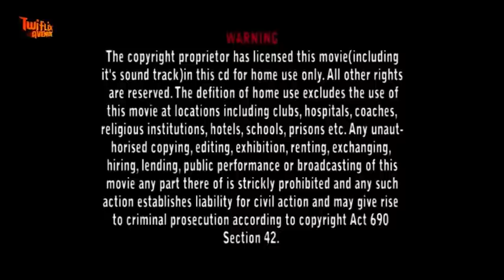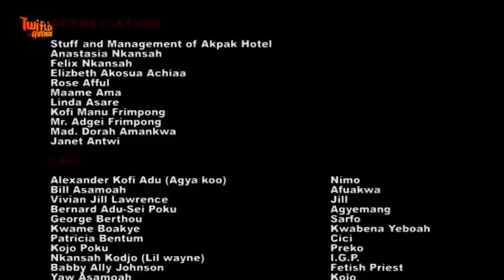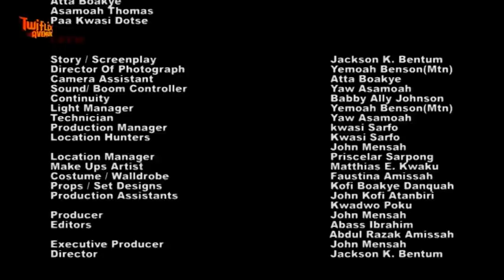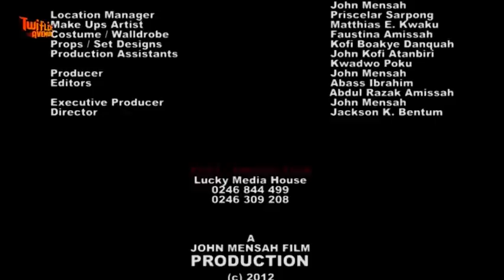ASE YEDO WO 3 - KUMAWOOD GHANA TWI MOVIE - GHANAIAN MOVIES